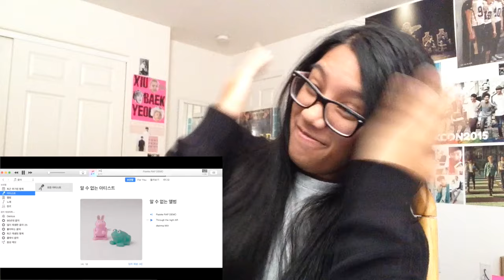IU "Palette" MV Reaction | MY QUEEN IS BACK!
Hey J-Babies!,

IU, MY QUEEN AND ULTIMATE GIRL BIAS IS BACK! Her title track features G-Dragon! Such a dream come true! I'm really in love with this MV and song! I can't wait to listen to the rest of the album and hopefully I'll get the chance to  react to the other music videos that she releases! This album will be for sure be played all day, every day! What are your thoughts on this new release from IU?

Kpop Amino: @simplyjbaby

I'll see you in my next video! & most importantly...

~ Jay